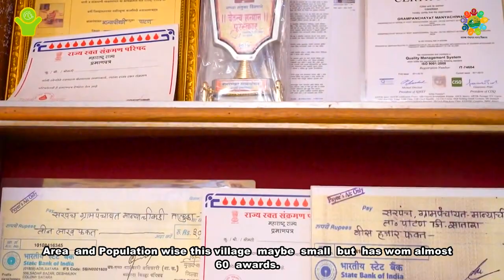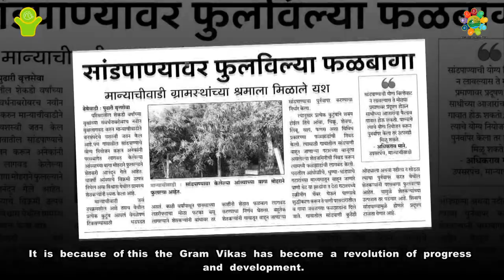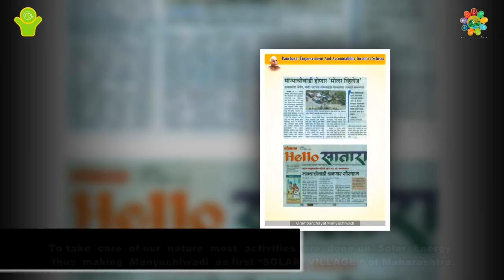Clean & Green Village | Manyachiwadi, Satara | LSDG National Workshop | Pune Maharashtra